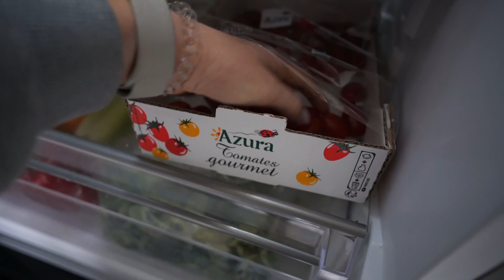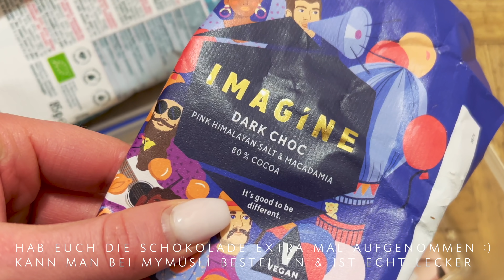Quarantäne Full Week of Eating 😋 Krank Fit bleiben?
In diesem Video zeige ich euch was ich in meiner Quarantäne gegessen habe und beantworte eure Fragen bezüglich Ernährung, Sport und Defizit während der Zeit. Viel Spaß mit dem Video :)